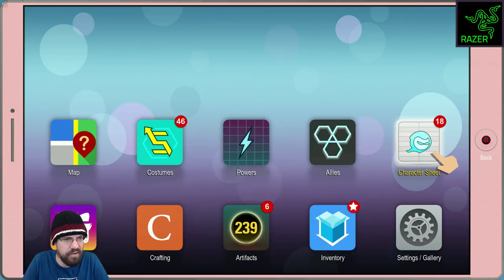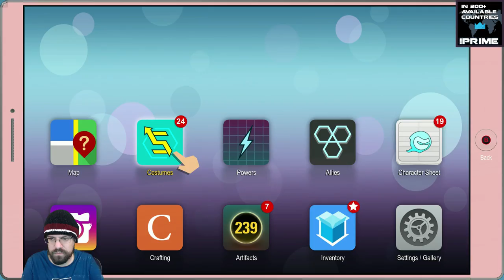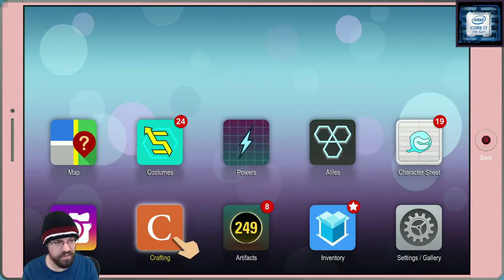Let's Play South Park: The Fractured But Whole With CohhCarnage - Episode 18